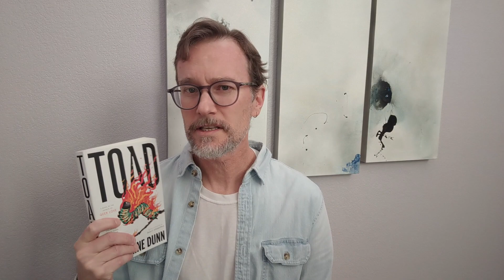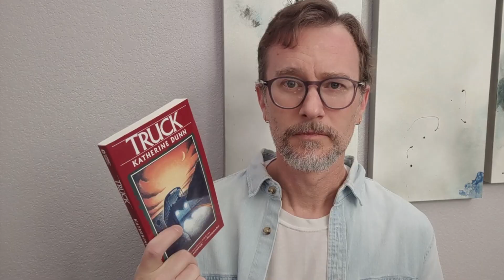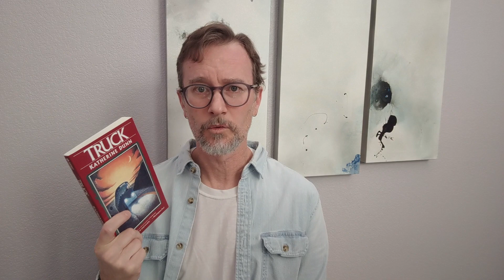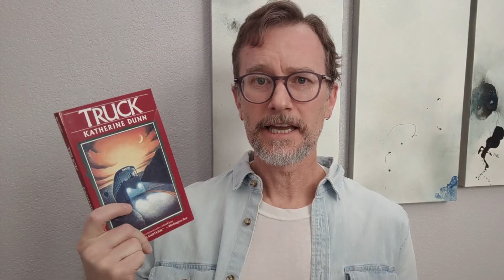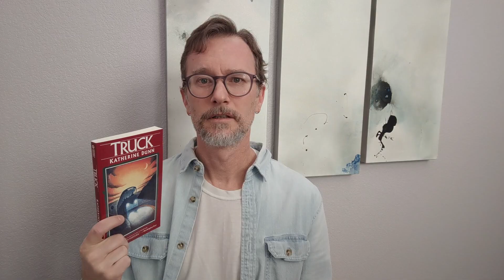Pre-Dunn: Which OTHER Katherine Dunn novel should you read?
Most people know Katherine Dunn as the author of the National Book Award-nominated Geek Love. In this video, I talk through her three other books, including the recently released Toad, and her two 1970s novels, Attic and Truck.